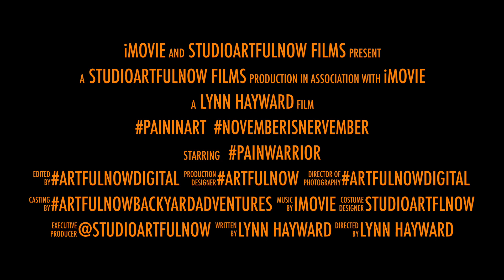Artist Raising CRPS Awareness. PAINinART November is NERVEmber GoodOnya GoOrange for NERVEpain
Follow artist Lynn Hayward from Studio ArtfulNOW who raises awareness of Complex Regional Pain Syndrome. Lynn is using her imagination to visually describe her symptoms for a greater understanding and awareness of this debilitating disorder which affects her upper limbs. Lynn has had to completely rethink the way that she paints; using her instinctive art therapy techniques to break down barriers to overcome limitations, challenges and recognise opportunities alongside infinite possibilities. ipickedmyselfbackup.

Heartfelt gratitude and appreciation for all your kindness and support.

Follow Lynn's CRPSuniquejourney on the following social media platforms
X (exTwitter) -